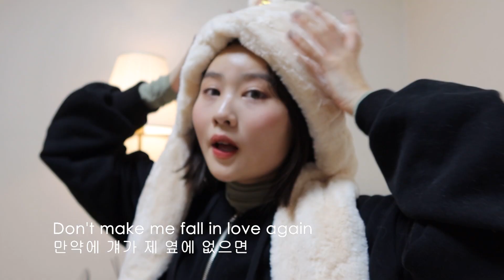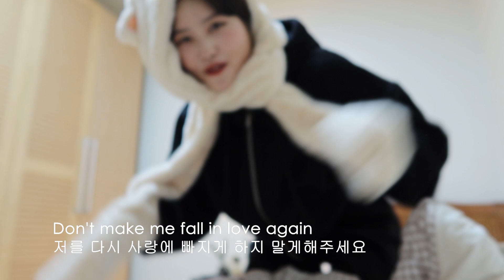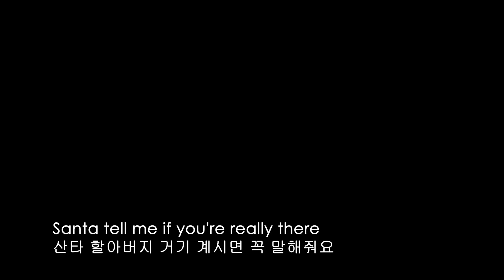[Santa tell me Cover]아리아나 그란데/캐롤/커버/댄스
다들 크리스마스 다가오고 하니 캐롤 많이 듣고계시죠 ?! 코로나때문에 웃을일도 없는데 우리 다같이 웃어요 :) 그대신 나가지말고 집에 있자구요 !!